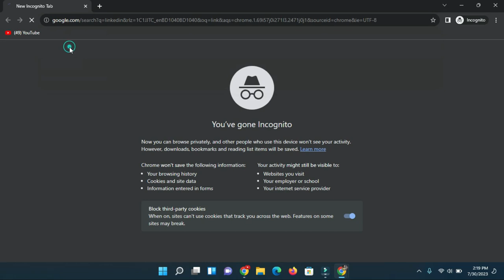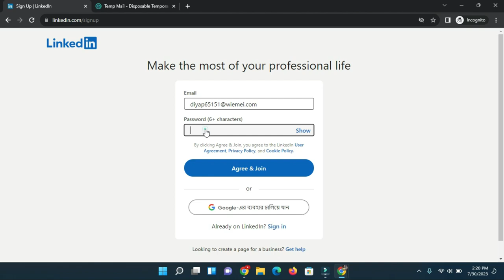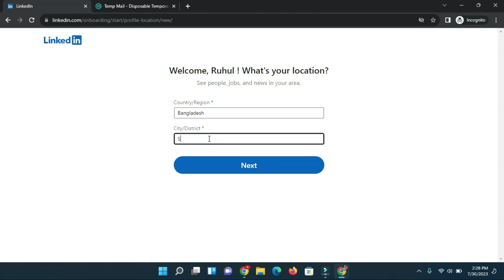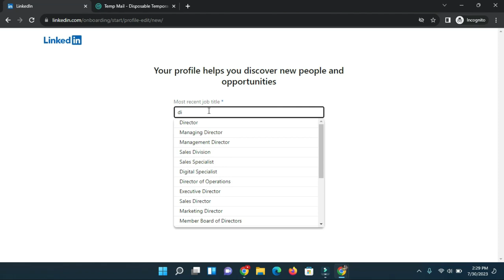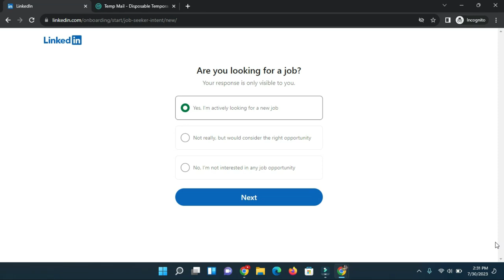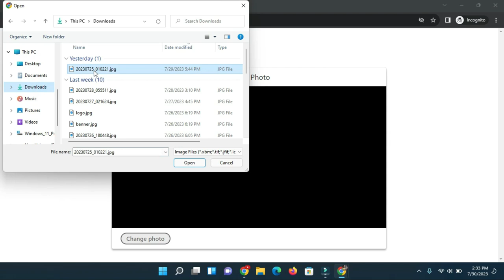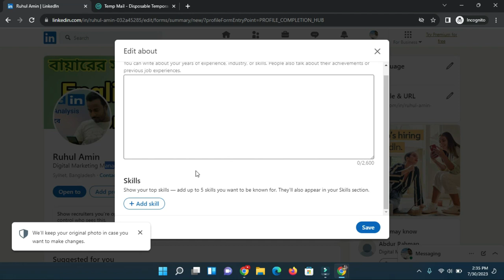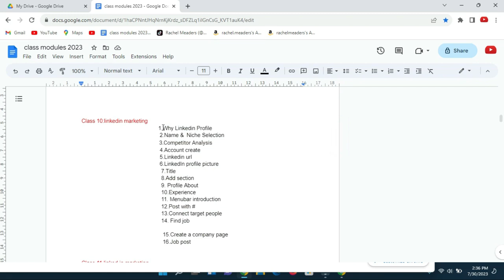How to create professional LinkedIn profile | 2023 Bangla Tutorial